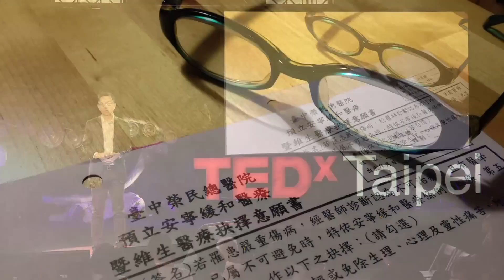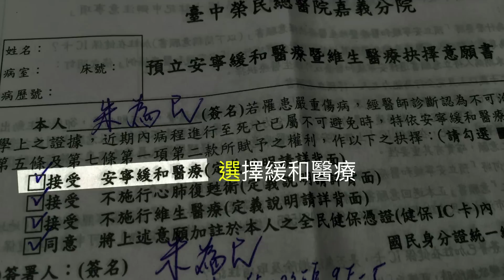預立醫療決定 為自己的生命做主 Thoughts From a Palliative Care Physician | 朱為民 Wei-Min Chu | TEDxTaipei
朱為民醫生來自安寧緩和病房，每天都會接觸到臨終前的病人，因此真正暸解當人在面臨緊急情況時，很難做出真正適合病人的醫療遺囑，因此他呼籲，只要幾個簡單的步驟，先行寫下「預立醫療決定」，並交由醫院登記，便能在意外發生時，有效減輕病患和照護家屬的負擔。

Wei-Min Chu is a palliative care specialist who has first-hand contact with dying patients everyday.  Very often he sees families of patients struggling to make the right decisions for the terminally ill.  Chu calls for healthy individuals to prepare a "pre-emptive medical decision" so that the burden of sickness and caring for the family can be reduced in the event of an accident.

朱為民在安寧病房服務7年多時間，陪伴過近6百位臨終病人及家屬走過生命的最後旅程。

因站在死亡現場第一線的職場經驗，以及家人生死交關時全家面臨的掙扎，堅信「在健康的時候，提早決定未來面對死亡的關鍵醫療方式」是每個人必考生命學作業，並致力把「預立醫療決定」的觀念散播出去，相信這樣的觀念可以減少無效醫療，改善醫病關係，讓每個人都可以依照自己想要的方式，面對人生最後一哩旅程。

Wei-Min Chu is a physician specializing in palliative care.  He has served in the palliative care unit for more than 7 years and has accompanied hundreds of dying patients through their last journey of life.

Because of his first-hand experience in serving the dying and the decisions his family had to make when his father was severely ill, Chu started to think about the predicament of those dying and their family members.  He believes that everyone should be able to “determine his or her own choice of medical care when he or she is still healthy”.  He is advocating the idea of “Advanced Decision”, since it can reduce unnecessary medical care, improve doctor-patient relationships, and make patients complete their last journey in their own way.